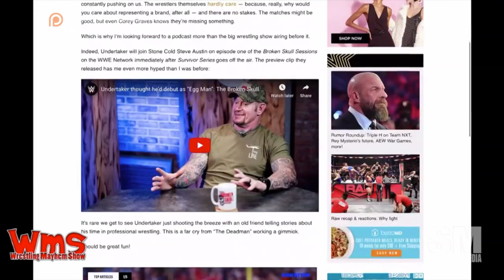Wrestling Mayhem Show 691: Successful Survivor Series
We learn to be Successful as 2 time Emmy Winner Jordan Styles joins us to discuss the pro wrestling of the week.

    We talk about what Jim Cornette said now that went out on that evening's NWA Power episode
    CM Punk is "back" in WWE on WWE Backstage...but not really
    We talk with "The Successful Saint" Jordan Styles about winning his second legitimate Emmy, Ryse Wrestling and Renegade Wrestling Alliance
See Jordan Styles at Ryse Wrestling's Inclusion Revolution this Saturday November 23! Hit for details.
    Big Question: Who could you see making a CM Punk level transition or return in wrestling?
    We look at Survivor Series and NXT Takeover Wargames

Follow our stable on Twitter: (@412jstyles ), The Rizz (@RizzPlaysGames ), Ronnie Starks (@starkswrestling), and Sorg (@Sorgatron).